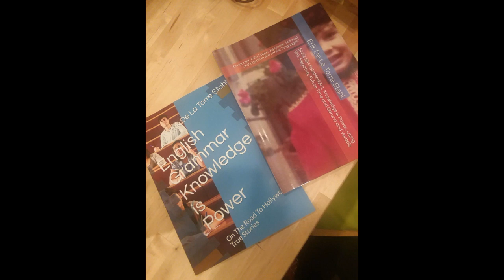Aprende Ingles para obtener mejor trabajo , , el libro de gramatica por internet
Aprende Ingles para obtener un mejor trabajo y ganes mucho dinero.
Clases de Ingles en Avon Colorado, Hablanos hoy al telefono
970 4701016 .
Erik Stahl teacher
En este link web pudes comprar los libros de gramatica

Conocimiento es poder
Gramatica facil